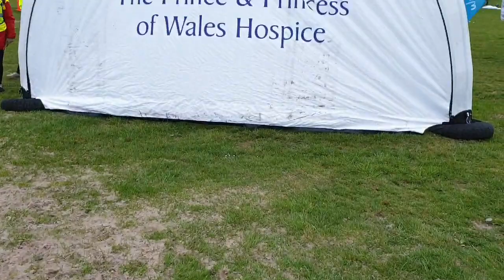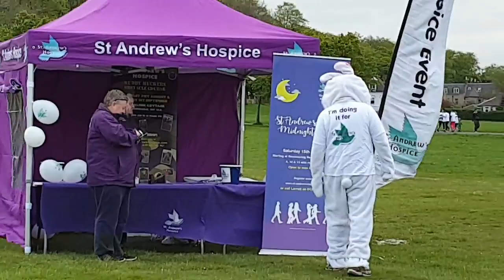VLOG 250: Glasgow Bubble Rush 2019 - Bellahouston Park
Sunday 5th May 2019 at Bellahouston Park in Glasgow.